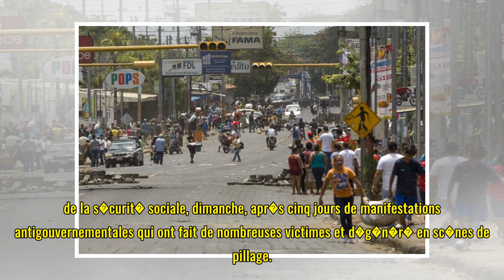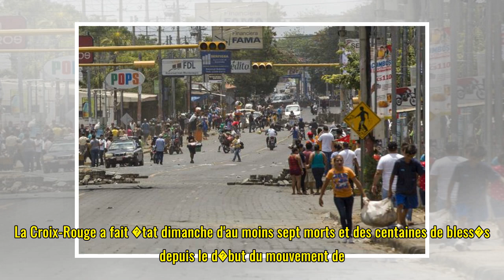Une r�forme retir�e au Nicaragua apr�s de violentes manifestations